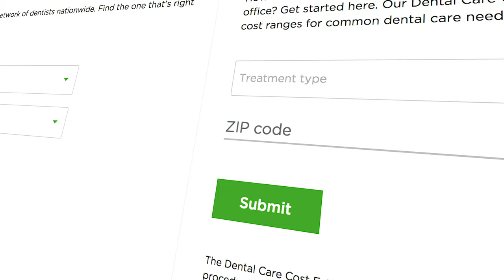Delta Dental Review - Find A Dentist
Watch our Expert Delta Dental review. Find out why Delta Dental is a popular dental insurance company. for a detailed look at the pros and cons of Delta Dental.

Delta Dental is one of the leading dental insurance companies in the US, and dates back to 1954. Since then, it has grown into a network made up of 39 independent companies that operate throughout the United States and territories. The dental programs they provide are accepted by over 150,000 dentists.

FOLLOW WTR!